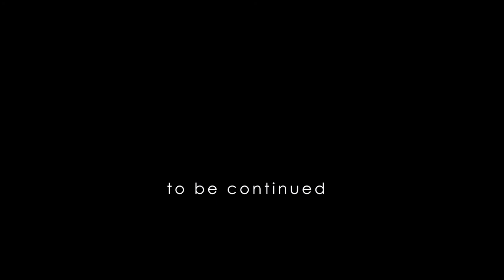LEVEL To Be Continued - Produced by C. Taylor Productions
Check out the new film teaser we created with @artbyjtaylor entitled “LEVEL”. Let us know what you think.